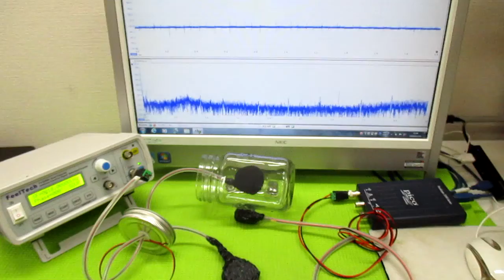超音波の発振制御技術 ultrasonic-labo